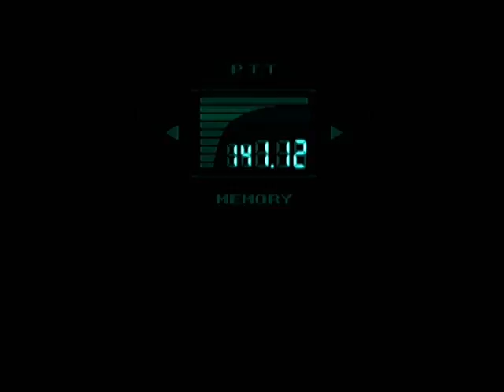MGS: Snake vs Sniper Wolf Round 2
Snake fights Sniper Wolf again, and even though Otacon pleads both of them not to fight, they both still go it.